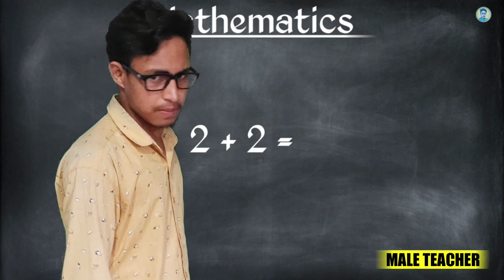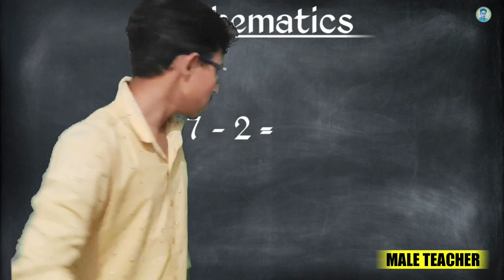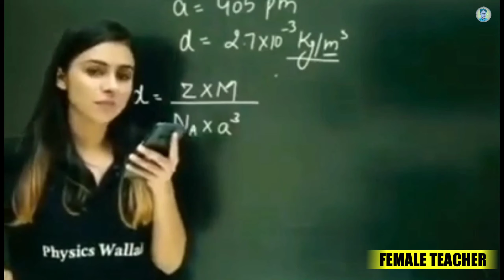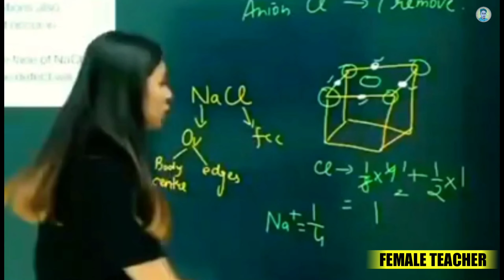MALE TEACHER VS FEMALE TEACHER 🤣 mam vs sir 😅 Girl teacher VS Boys teacher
About this video ➤ I edited the video showing my acting in movie clips, I hope you like the video..

"IMPORTANT"

Email ➤ ... use this email for copyright, please dont use YouTube Strike ... None of these videos clips and images, & music were crealed/owned by us. This video is purely fan made,if you (ouners) want to remove this video, please Email to us at ➤ before doing anything we will respectfuly remove it.

Dtc Boy
iliach hossain teacher video
iliach hossain New video
male teacher vs female teacher
male teacher vs female teacher meme
girl teacher vs boy teacher comedy
girl teacher vs boy teacher funny
girl teacher vs boy teacher short
girl teacher vs boy teacher meme
female teacher vs male teacher
female teacher love vs male teacher love
boy teacher vs girl teacher korean drama
boy teacher vs girl teacher kdrama
boy teacher and girl romance
boy and teacher love status
boy and teacher have a baby
boy teacher vs girl teacher
girl teacher vs boy teacher attitude status
maths teacher vs physics teacher
maths teacher vs english teacher
maths teacher vs science teacher
maths teacher vs chemistry teacher
maths teacher vs student
sir vs mam
sir vs mam meme
sir vs mam teaching
khan sir vs divya mam
jaideep sir vs neetu mam
khan sir vs neetu mam
rahun 2 hell school life
rahun 2 hell new video
rahun 2 hell new video 2023
physics wallah anushka madam baby
anushka mam physics wallah funny moments baby
physics wallah anushka madam baby video
physics wallah anushka mam baby meme
physics wallah anushka mam baby full video
girl Teacher In School VS Boys Teacher In Home With Dost
male teacher vs female teacher funny video ultra lengend boyGirls Vs Boys In Class
sir vs mam dance